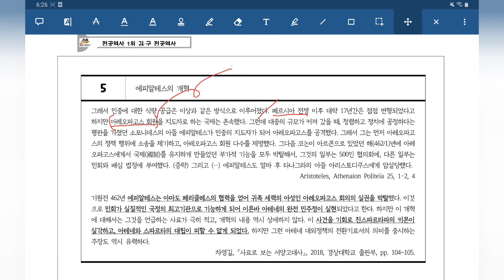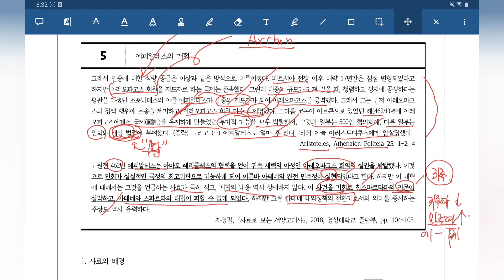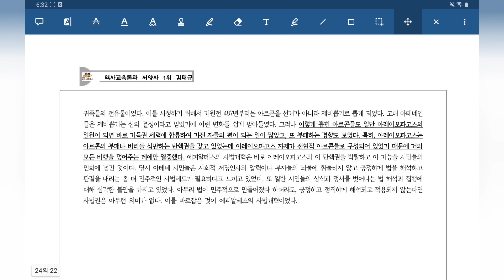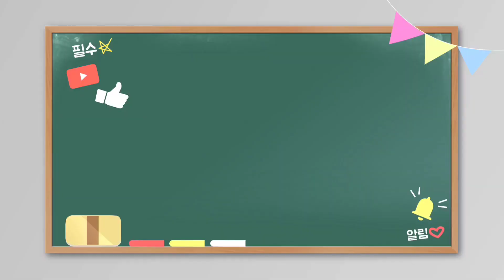서양사 사료 학습 특강 5. 에피알테스의 개혁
페르시아 전쟁 이후 아테네의 민주정 발전에 기여한 에피알테스의 개혁에 관한 사료입니다. 배경과 결과 또는 영향을 잘 외워두세요~!